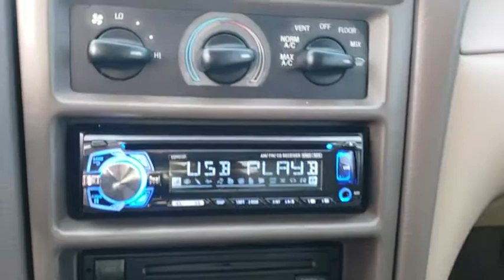2000 Ford Mustang Maitland, Winter Park, Orlando, Altamonte Springs, Sanford, FL FT148167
Red U 2000 Ford Mustang available in Maitland, Florida at Peacock Ford. Servicing the Winter Park, Orlando, Altamonte Springs, Sanford, FL area.

Peacock Ford
1875 S Orlando Ave

Recent Arrival!brbrbrAll of our vehicles come with a 60 day 1000 mile limited warranty, other than as is vehicles. Internet pricing excludes reconditioning.brbrThank you for shopping with Peacock Ford. At Peacock Ford you can enjoy great benefits such as a complimentary car wash after every service visit, full service collision center and a great selection of new and pre-owned cars, trucks and SUVs. Your first oil change is complimentary! We are your local family owned Ford dealer.